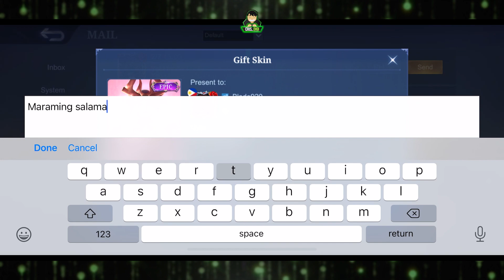LIFE DRAIN TUTORIAL - TIPS AND GUIDES - MLBB - CRIS DIGI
Life Drain is a unique passive from the items Necklace of Durance, Deadly Blade, and Sea Halberd.

DOES THE 3 ITEM LIFE DRAIN STACKS TO COUNTER REGEN AND LIFESTEAL HEREOES

For Danation -
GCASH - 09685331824